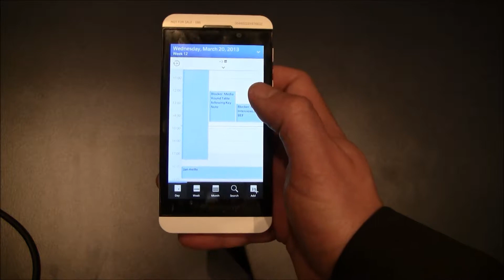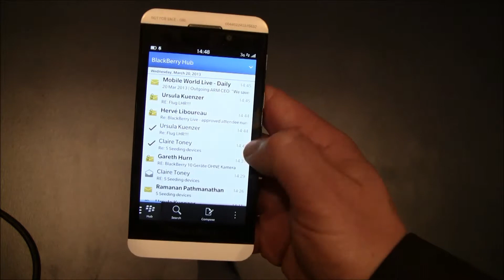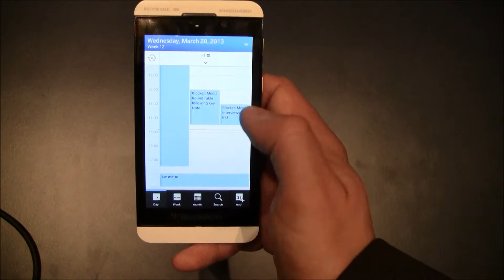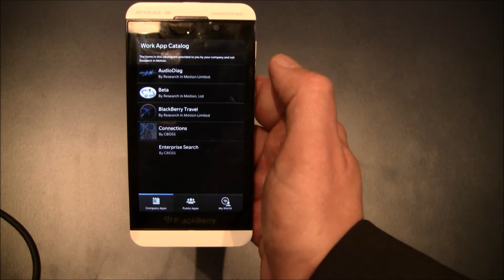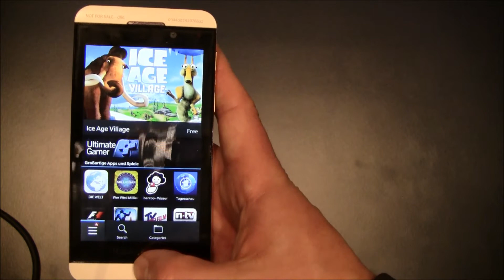Markus Müller zeigt das neue Blackberry Z 10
Markus Müller stellte moobilux.com auf dem Blackberry Forum in Frankfurt das neue mobile Betriebssystem des kanadischen Herstellers Blackberry 10 vor. Markus Müller ist Senior Director EMEA Enterprise Partnerships bei Blackberry in Deutschland.